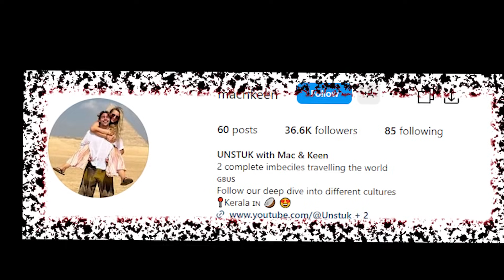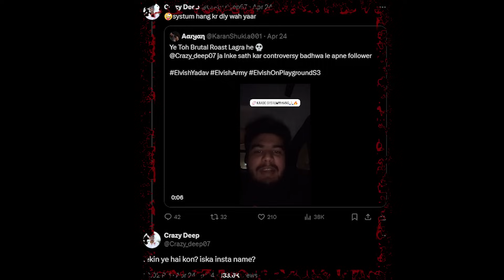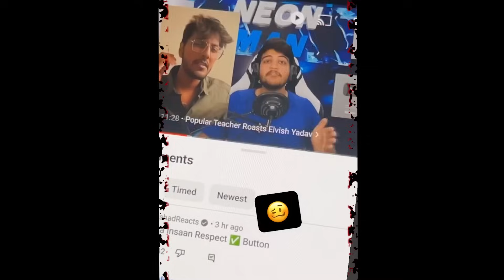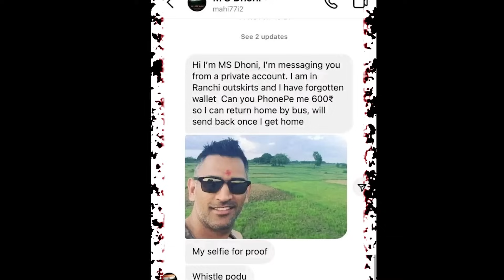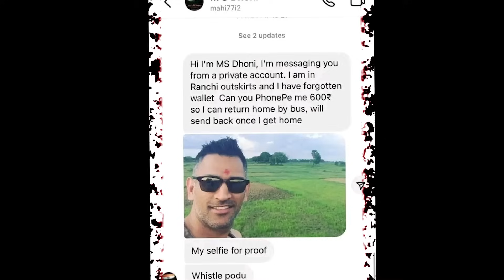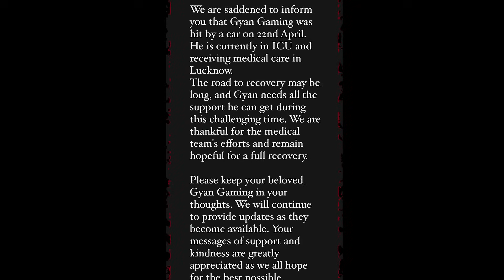Again Fight! Vadapav girl viral video, Elvish yadav, Thara Bhai joginder, Ishowspeed, Virat Kholi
Dive deep into a series of events and confrontations that have shaken viewers and creators alike. From a shocking revelation by an American YouTuber about an incident in India to the viral outrage of Vadapav Girl against bystanders, this video packs intense emotions and dramatic moments.

Witness the fiery disputes between well-known YouTube personalities like Thara Bhai Joginder and Elvish Yadav's friend, Love Katariya, and experience the tension in the showdowns involving Crazy Deep, Lakshay, and Archit. Hear a teacher's controversial remarks against Elvish Yadav and watch his bold response to his critics.

Catch up on the sports world drama with Virat Kohli getting trolled during the RCB vs SRH match, featuring cameos by Matern and Thugesh. Discover startling scams involving big names like MS Dhoni and Elon Musk, and see the social ramifications of these revelations.

The video also covers heartfelt apologies and fierce rebuttals within the YouTube community, including UK07Rider's apology to Arman Malik and Rajat Dalal's response to Knucklehead Warrior. Don't miss the unveiling of the Ishowspeed incident and Gyan Gaming's unexpected surprise that left everyone in shock.

Join us as we dissect these moments, providing insights and commentary that you won't find anywhere else.

1. American YouTuber's Shocking Revelation: Discover an incident in India that has sparked widespread discussion.
2. Vadapav Girl's Viral Rage: Watch as she confronts the public in a viral meltdown.
3. Thara Bhai Joginder vs. Love Katariya: Experience the fiery dispute involving Elvish Yadav's friend.
4. Showdown: Crazy Deep, Lakshay, and Archit: Don't miss the intense confrontation between these YouTube personalities.
5. Teacher Insults Elvish Yadav: Hear the controversial remarks and Elvish's bold comeback.
6. Virat Kohli Trolled: See the trolling unfold during the RCB vs SRH match with reactions from Matern and Thugesh.
7. MS Dhoni Scam Exposed: Uncover the details behind the alleged scam.
Elon Musk’s 42 Lakh Rs Scam: Explore the allegations and their implications.
8. UK07Rider's Apology to Arman Malik: Witness a public apology in the YouTube community.
9. Rajat Dalal's Response to Knucklehead Warrior: Watch a defiant rebuttal in ongoing YouTube disputes.
10. Ishowspeed Incident Unveiled: Dive into the details of a controversial moment.
11. Gyan Gaming's Shocking Surprise: Discover what shocked everyone in the gaming community.

Channels and video i mentioned -

2. Vadapav girl angry viral video

3. Thara bhai joginder instagram

9. Elon musk 42 lak rs scam

🔥 Timestamps:

00:00 - Introduction
00:22 - Shocking Incident Revealed by an American YouTuber in India
01:21 - Vadapav Girl's Viral Rage: Confronting the Public
03:49 - Thara Bhai Joginder's Fiery Clash with Elvish Yadav's Friend Love Katariya
06:00 - The Intense Showdown: Crazy Deep vs. Lakshay & Archit
07:13 - Controversial Remarks by a Teacher Targeting Elvish Yadav
07:46 - Elvish Yadav Responds to Criticism with a Bold Comeback
08:27 - Virat Kohli Trolled During RCB vs SRH Match: Fan Reactions ft. Matern & Thugesh
09:47 - Uncovering the MS Dhoni Scam
10:24 - Elon Musk's 42 Lakh Rs Scam Exposed!
10:49 - UK07Rider's Public Apology to Arman Malik?
11:41 - Rajat Dalal's Defiant Response to Knucklehead Warrior
12:51 - The Ishowspeed Incident Unveiled
13:55 - Gyan Gaming's Shocking Surprise